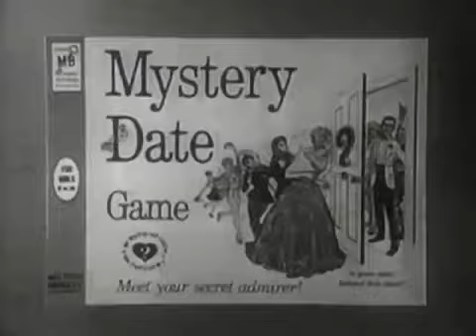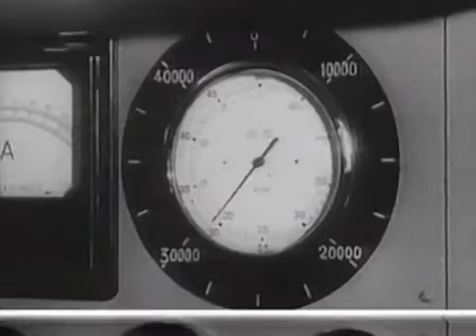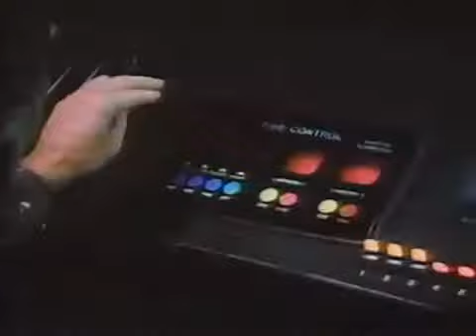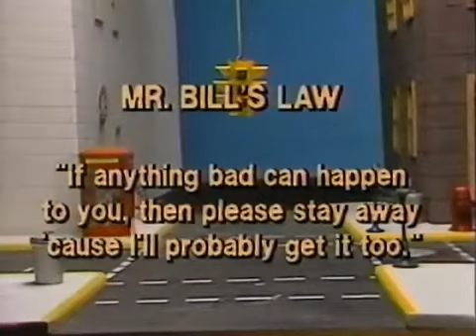Night Flight Odds n Ends USA Network 1985